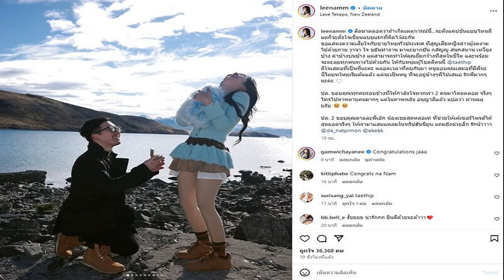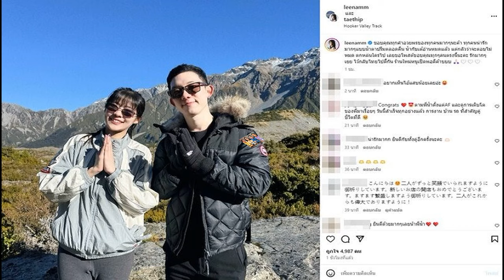ก้าวไกล จัด 30 ขุนพล ชำแหละงบ68 เผยทำ ‘งบเงา’ คู่ขนาน เผื่อได้เป็นรัฐบาล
7 พ.ค. 2567
16:35 น.
ก้าวไกล ทำ “งบเงา” คู่ขนาน งบปี 68 เผื่อได้เป็นรัฐบาล จัด 30 ขุนพลชำแหละ ห่วงตัดงบกลางไปใช้โครงการดิจิทัลวอลเล็ต ชี้เสี่ยงผิดกฎหมาย หากถูกร้องภายหลัง

เมื่อวันที่ 7 พ.ค. 2567 ที่รัฐสภา นายณัฐพงษ์ เรืองปัญญาวุฒิ สส.บัญชีรายชื่อ พรรคก้าวไกล ในฐานะประธานคณะกรรมาธิการ (กมธ.) ศึกษาการจัดทำและติดตามการบริหารงบประมาณ สภาผู้แทนราษฎร กล่าวถึงการพิจารณาร่างพระราชบัญญัติ (พ.ร.บ.) งบประมาณรายจ่ายประจำปีงบประมาณ พ.ศ.2568 ช่วงกลางเดือนมิ.ย.นี้
โดยนายณัฐพงษ์ กล่าวว่า ได้รับแจ้งมาก่อนหน้านี้แล้ว จากการทำงานหลังบ้านในอนุกมธ.งบฯ ปี 68 จึงเตรียมความพร้อมตลอดเวลา และศึกษางบประมาณล่วงหน้าไว้ครึ่งทางแล้ว จากนี้มีเวลาอีกประมาณ 1 เดือน ที่อนุกมธ.จะสามารถเรียกข้อมูลจากฝ่ายบริหารในส่วนที่อยากได้ คือการเพิ่มงบประมาณ โดยเฉพาะตัวเลขตามพ.ร.บ.งบประมาณฯ เพราะที่ผ่านมาจะทราบก่อนเพียง 1 สัปดาห์เท่านั้น จึงจะขอให้ได้เร็วที่สุด
นายณัฐพงษ์ กล่าวว่า สำหรับการทำงานของกมธ.ติดตามงบประมาณฯ จะศึกษาการจัดทำงบประมาณ โดยเฉพาะการจัดทำงบประมาณปี 68 เป็นอำนาจหน้าที่ของรัฐบาลจัดทำ 100% เช่น งบที่เกี่ยวข้องกับการแจ้งเตือนภัยที่ซ้ำซ้อนกัน ระหว่างกรมป้องกันและบรรเทาสาธารณภัย และกระทรวงดิจิทัลเพื่อเศรษฐกิจและสังคม ซึ่งกมธ.ทำความเห็นส่งไปยังรัฐบาลเรียบร้อยแล้ว หากไม่มีการแก้ไขก็จะถือว่ารัฐบาลบกพร่อง ฝ่ายค้านก็จะอภิปรายเต็มที่

เมื่อถามถึงการเตรียมความพร้อมอภิปรายของพรรคก้าวไกล นายณัฐพงษ์ กล่าวว่า สัปดาห์ที่ผ่านมามีการประชุมภายในพรรค คาดว่าจะมีผู้ขออภิปรายประมาณ 20-30 คน ซึ่งขึ้นอยู่วิป 3 ฝ่ายจะจัดสรรเวลา
“เวทีอภิปรายงบประมาณปี 2568 เป็นเวทีที่พรรคก้าวไกลได้เตรียมความพร้อมกรณีในอนาคตอาจได้เป็นรัฐบาล โดยได้จัดทำงบประมาณเงา หรืองบเงา ที่ลงไปทำการบ้าน เพื่อดูรายละเอียดงบประมาณของแต่ละหน่วยงานที่เสนอมา หากพบว่าไม่จำเป็น ในฐานะฝ่ายบริหารก็ควรจะต้องตัดออก เพื่อจัดสรรให้ส่วนที่จำเป็น และตอบสนองตอบปัญหาของประเทศมากกว่า” นายณัฐพงษ์ กล่าว

นายณัฐพงษ์ กล่าวยอมรับว่า กังวลในส่วนงบกลางของงบประมาณปี 68 ที่จะถูกนำไปใช้ในโครงการดิจิทัลวอลเล็ต 10,000 บาท ซึ่งได้มีข้อสังเกตส่งกลับไปยังหน่วยงานแล้วว่า มีการตีความบิดเบือนทางกฎหมาย เพราะตามพ.ร.บ.วินัยการเงินการคลัง ระบุไว้ชัดเจนว่าสัดส่วนงบลงทุนต้องไม่ต่ำกว่าร้อยละ 20 และต้องไม่ต่ำกว่าส่วนที่ชดเชยการขาดดุล แต่พอมีการปิดงบปี 68 เพื่อนำไปทำในโครงการดิจิทัลวอลเล็ต จำนวน 150,000 ล้านบาท กลับมีการระบุว่างบดังกล่าว เป็นงบลงทุนจำนวน 80%
“จึงขอตั้งคำถามกลับไปยังรัฐบาลว่า รู้ได้อย่างไรว่าประชาชนจะนำเงิน 10,000 บาทดังกล่าวไปใช้ในการลงทุน หรือใช้ในรายจ่ายประจำ เรื่องนี้ถ้ารัฐบาลเดินหน้าต่อแบบนี้ โดยปราศจากการออกมาทำความชัดเจนให้เกิดขึ้น ก็เสี่ยงที่จะทำผิดกฎหมาย หากมีคนไปร้องในภายหลัง” นายณัฐพงษ์ กล่าว

เมื่อถามถึงสิ่งที่พรรคก้าวไกลจะจับตาในการจัดสรรงบประมาณปี 68 นายณัฐพงษ์ กล่าวว่า เป็นปัญหาที่เคยได้ยินมาอยู่แล้วทุกปี แต่ปีนี้อาจจะมีความพิเศษคือ งบประมาณโครงการดิจิทัลวอลเล็ต รวมถึงงบประชาสัมพันธ์ภาครัฐ ที่รัฐบาลนำงบหลวงมาใช้โปรโมตตัวเอง ซึ่งปัจจุบันปัญหาเหล่านี้ยังไม่ได้รับการแก้ไข ขณะที่การจัดทำงบเงาของพรรคก้าวไกล จะเป็นการศึกษารายละเอียดงบที่ไม่จำเป็นว่าควรนำไปทำอะไรที่จำเป็นมากกว่าด้วย.